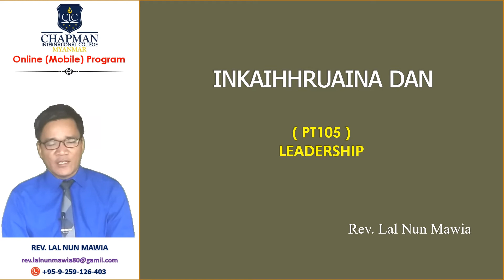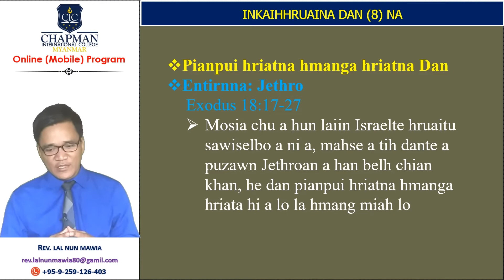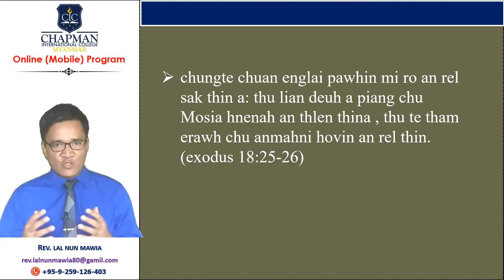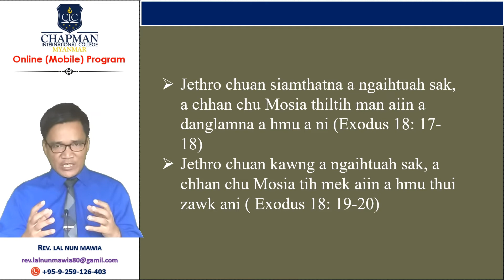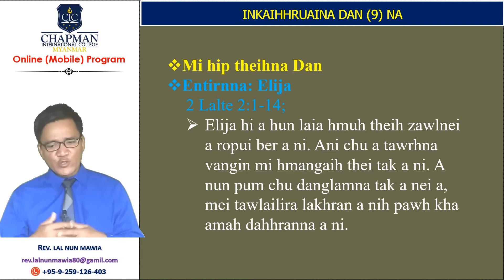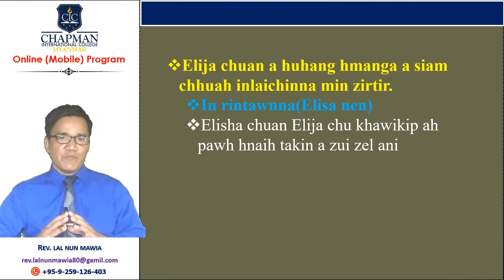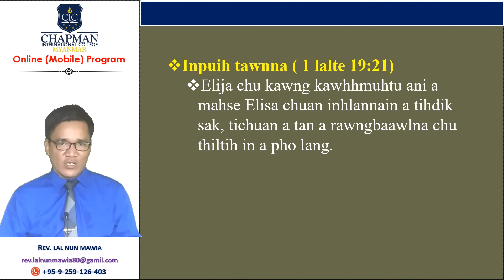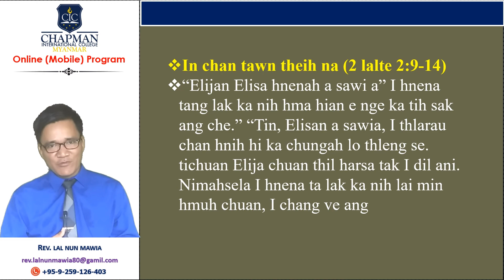Zirlai 10. Inkaihhruaina Dan 8 9 na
PT105 CHRISTIAN LEADERSHIP
( Inkaihhruaina Dan )